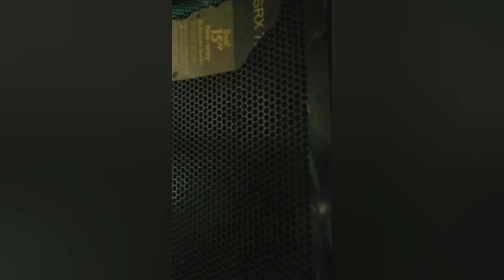P. Audio 300 watt দুটোর Bass টা একটু দেখুন। তাও আবার ahuja-250 এর মেশিনে।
p. audio 300 watt sound testing. abir